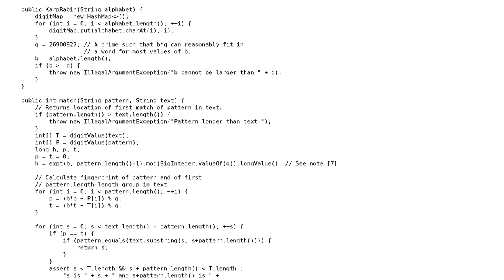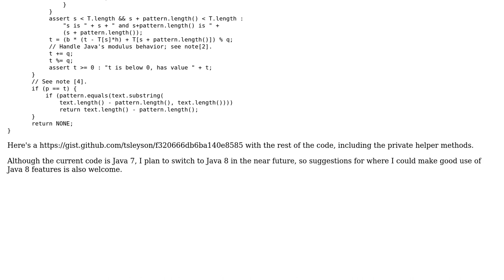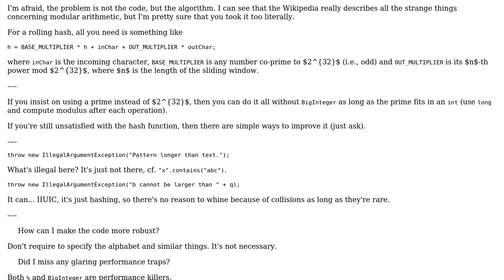Code Review: Karp-Rabin string matching in Java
With thanks & praise to God, and with thanks to the many people who have made this project possible! | Content (except music & images) licensed under CC BY-SA | Music | Images & others | With thanks to user tsleyson user maaartinus user JvR and the Stack Exchange Network Trademarks are property of their respective owners. You are responsible for your own actions.